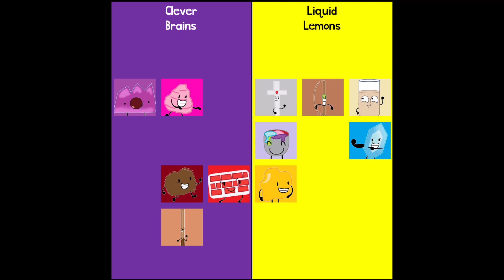Object Galaxy Prediction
Song: I Wanna Go by Britney Spears